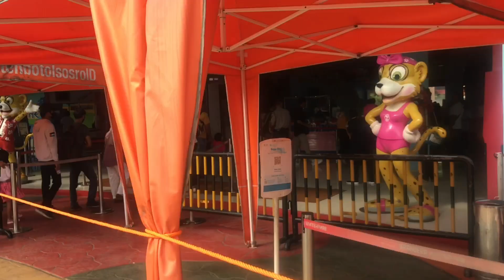OLAH RAGA PAGI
Olah Raga Pagi di seputar Kawassn Harapan Indah Dan Transera Bekasi pada Hari Minggu tanggal 4 Desember 2022.